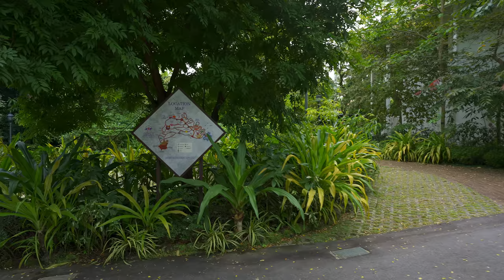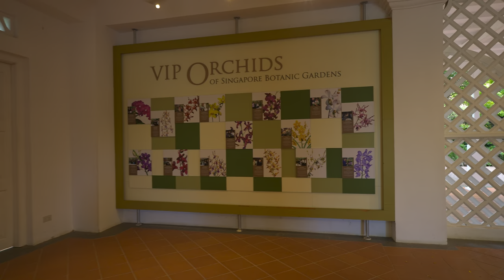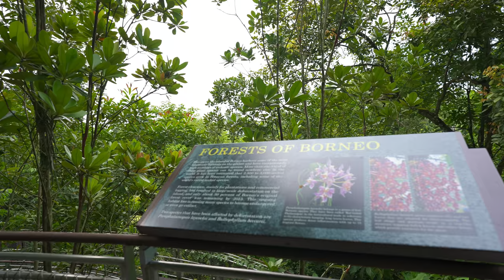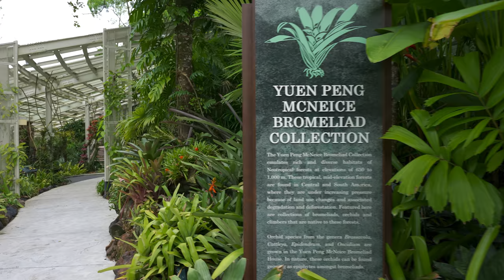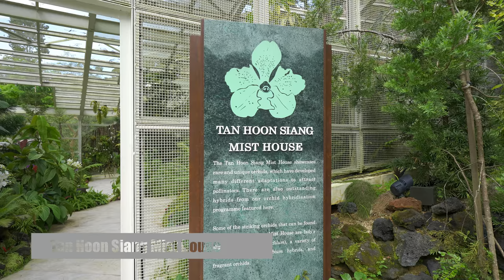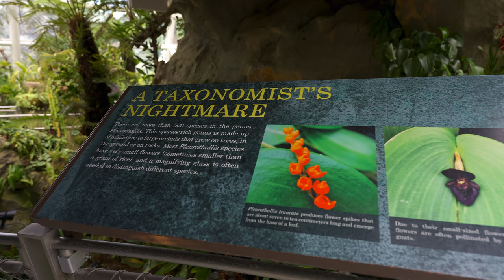Singapore City: Singapore Botanic Gardens Weekend Walk (8K HDR)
With the covid surge happening over Singapore City, I thought it best to get walk the "quieter" parts of the country until things calm down.

Time Stamps:
00:00 Map Route
00:29 Singapore Botanic Gardens
00:44 Orchid Plaza
01:01 National Orchid Garden
01:34 Crane Fountain
02:00 Mist Garden
05:49 Burkill Hill
06:44 VIP Orchid Garden
07:56 Tropical Montane Orchidetum
13:00 Yuen Peng McNeice Bromeliad Collection
15:57 Tan Hoon Siang Mist House
18:30 The Sembcorp Cool House
32:22 Palm Valley
35:17 Shaw Foundation Symphony Stage
35:56 Symphony Lake